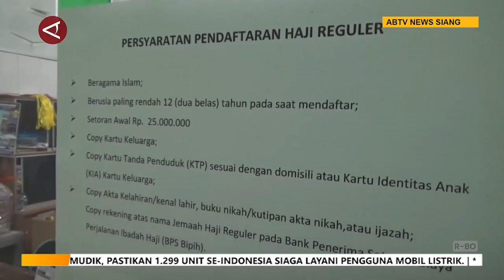378 Calon Haji Ngawi Terbagi Dua Kloter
ANTARANEWS - 378 jamaah calon haji asal Kabupaten Ngawi tahun 2024 ini akan menjalani ibadah haji di tanah suci dan terbagi dalam dua kelompok terbang (kloter). Hal itu disebabkan pesawat yang digunakan memiliki kapasitas penumpang yang tidak terlalu besar.